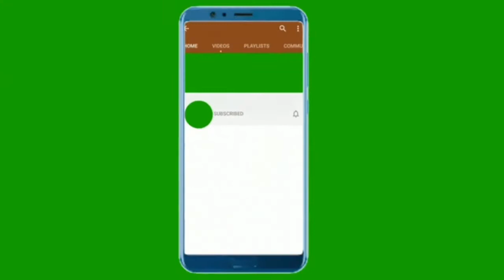Mango Man Haji Kalimullah | Indian Mango man